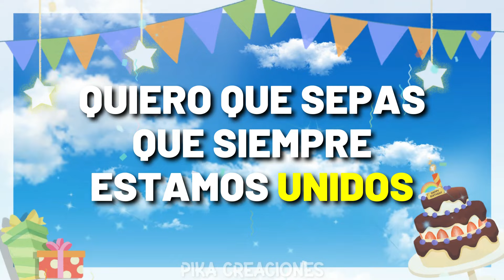🎉 Feliz Cumpleaños desde la Distancia HIJO 🧑🛫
¡Feliz cumpleaños, hijo mío! Me siento afortunada de tenerte en mi vida. Aunque estamos lejos el uno del otro, siempre has estado cerca de mi corazón.

Es un día especial para ti, así que quiero desearte lo mejor para ti. Estoy segura de que este año traerá grandes cosas para ti. Espero que disfrutes cada minuto de este día especial, ¡y que disfrutes mucho tu cumpleaños!

Solo quiero que sepas que estoy pensando en ti y que siempre estoy aquí para apoyarte. Siempre me siento orgullosa de tus logros y sé que este año no será diferente. Disfruta de este día especial y sé feliz.